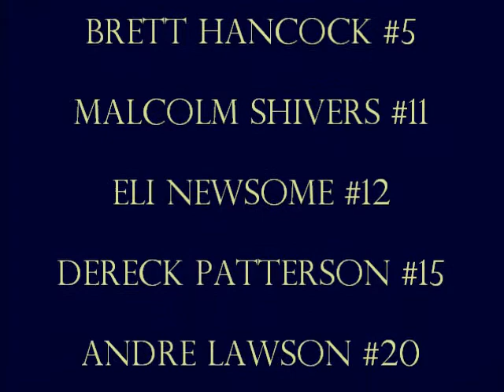Cohoes Basketball 2010-2011 Highlights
highlights of the 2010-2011 at Cohoes